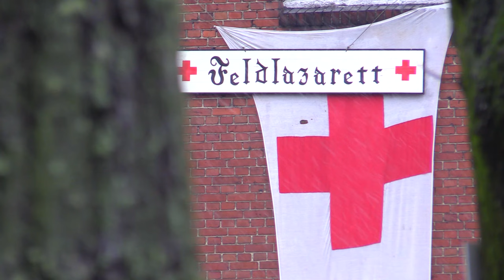Rekonstrukcja "Walki o Miechowice" 27.01.2024